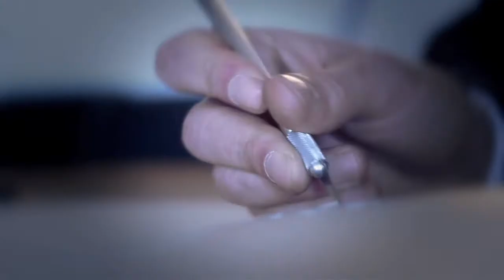Zone flexible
Film de Cathia Morzadec réalisé à l'occasion de l'exposition de Franck Loret " Zone flexible" à la Galerie Insula.

Guitariste : Mathieu Desponts
Montage : Eric Ohrand
Production : Duoprod
Avec le soutien de Tarkett

La GALERIE INSULA inaugure son nouvel espace à Saint-Germain-des-Prés avec une exposition consacrée aux œuvres récentes de FRANCK LORET, fruit de la rencontre avec un nouveau matériau, le vinyle, dont il explore avec son scalpel les infinies possibilités poétiques

« ZONE FLEXIBLE » 5 MAI  -  30 JUIN 2011

Galerie INSULA 29 rue Mazarine-75006 PARIS
Mardi/samedi 11h-13h et 14h-19h
Métro: Odéon, Mabillon Parkings: Mazarine, Marché Saint Germain